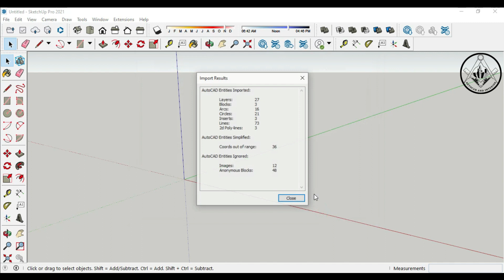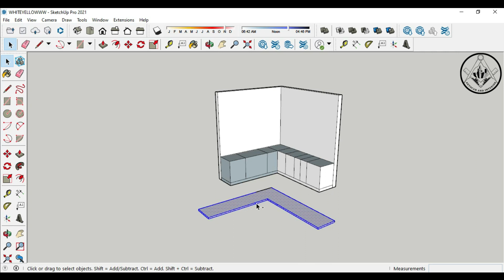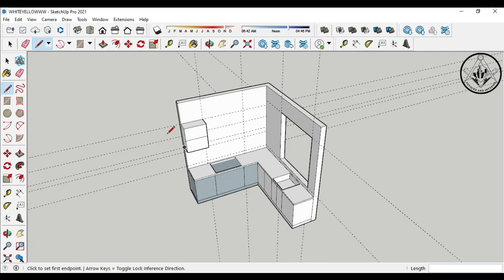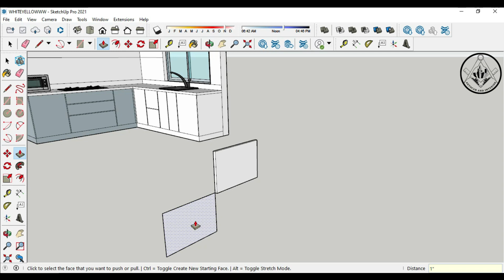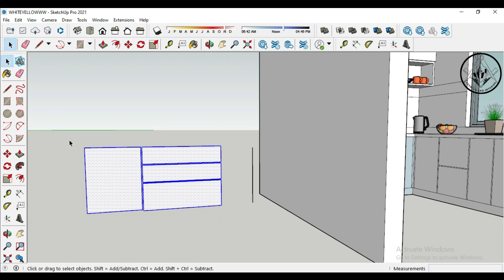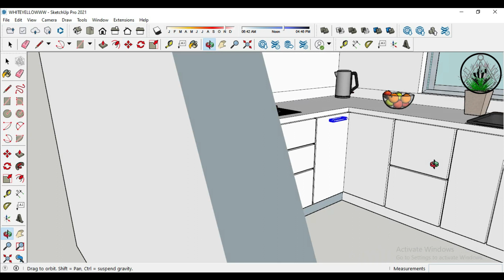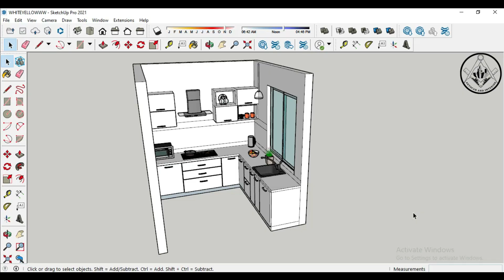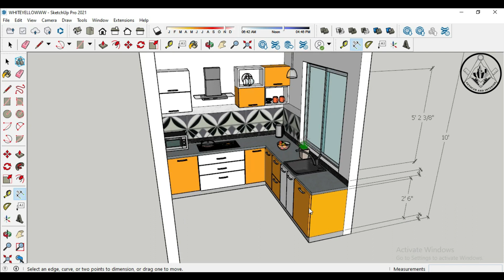MODULAR KITCHEN DESIGN 1.1 | SKETCHUP TUTORIAL FOR BEGINNERS | AUTOCAD AND INTERIOR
DON'T TOUCH THIS LINK :p :p

In this video, I'm going to teach you how to use SketchUp for beginner level projects. There are many things that you can do with SketchUp like making a kite for example. You can also use this program for designing furniture or even a house. The possibilities are endless with this program.

how to use sketchup
sketchup tutorial for beginners
how to make furniture in sketchup
modeling furniture in sketchup
how to make kitchen in sketchup
how to draw kitchen cabinets in sketchup
modeling cabinets in sketchup
how to design kitchen cabinets in sketchup
making kitchen cabinets
kitchen cabinet design in sketchup
kitchen in sketchup
furniture in sketchup